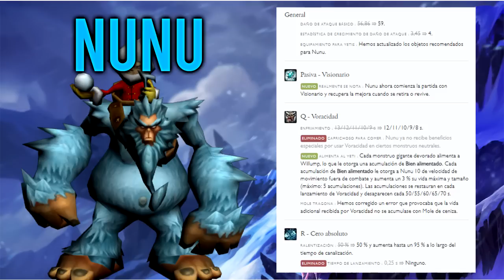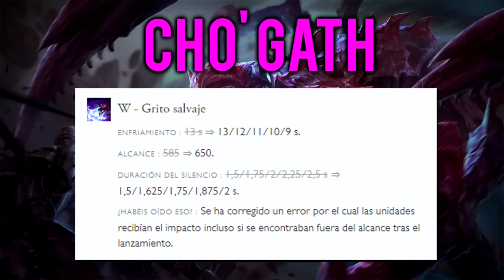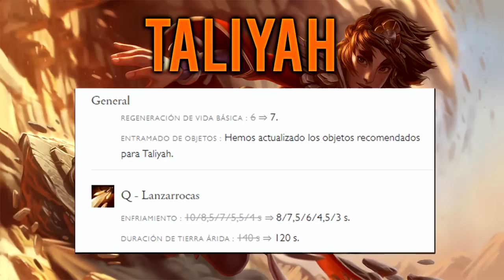Lo MAS ROTO de las NOTAS del PARCHE 6.20 [League of Legends]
En el vídeo de hoy repasamos los campeones más rotos en las notas del parche 6.20 en League of Legends!!

► Sígueme!
• Agrégame al Lol!! EUW: tinma8

► JUEGOS SUPER BARATOS!!

ESTE VÍDEO-CONTENIDO ESTÁ ELABORADO AL 100% POR MI ASÍ QUE SI COPIAS ESTE VÍDEO Y LO SUBES A TU CANAL SERA DENUNCIADO.

sεяα dεnunciαdα.
Tσdσs lσs Dεяεcнσs Rεsεяvαdσs.